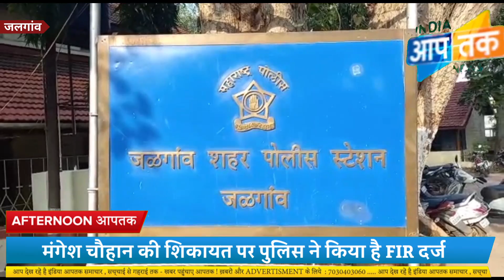Jalgaon dudh sangh me chori ya ghotala ? 156 3 ke तहत चोरी की FIR दर्ज के आदेश , EKNATH KHADSE